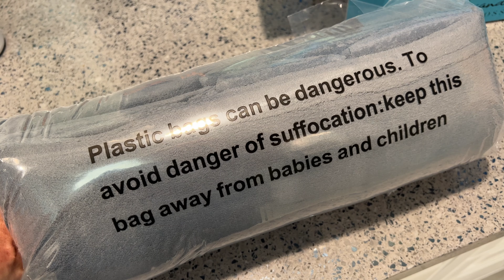I got a Alexander Del Rossa Robe for my birthday!